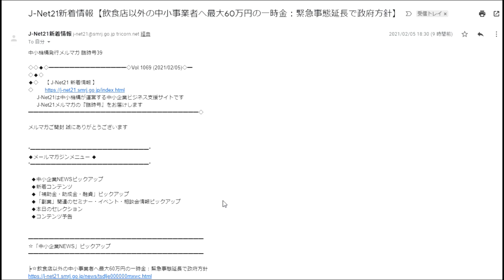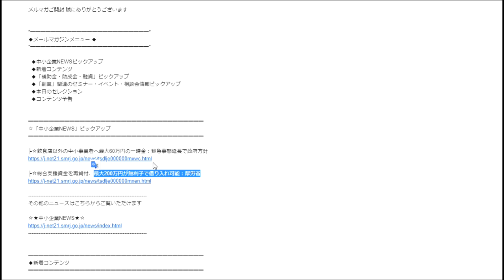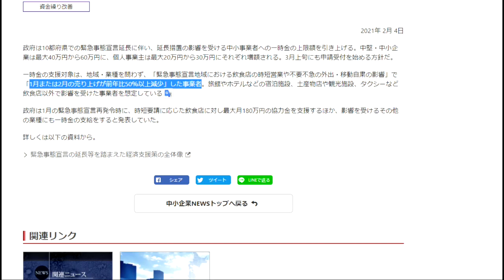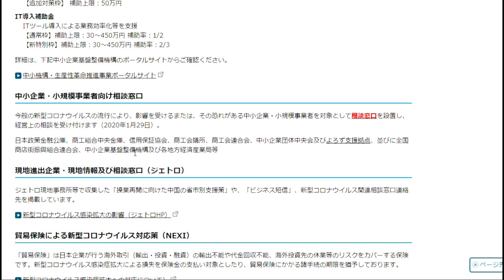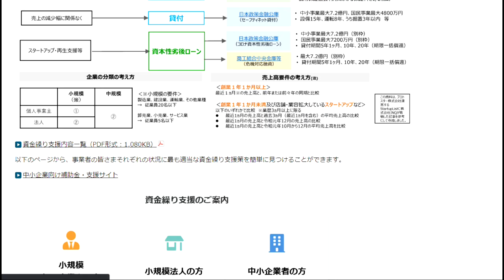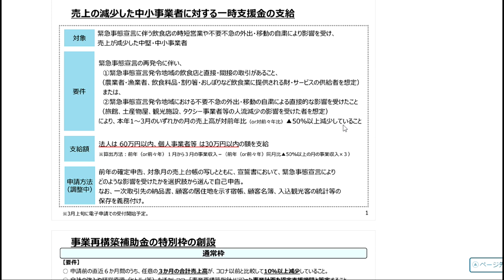【隠居TV】政府の支援策続々と、生き延びるために利用しよう。情報を自らつかもう。